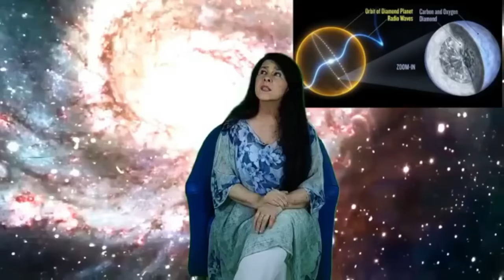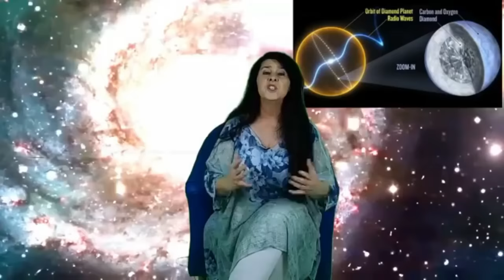PALESTRA: OS MISTÉRIOS DO UNIVERSO - PARTE 1/3 - CRISTINA CAIRO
Palestra com o tema:
Os mistérios do universo - parte 1, com Cristina Cairo.

Palestra realizada no facebook, no dia 09 de julho de 2020.

Todas as palestras da Cristina Cairo sobre ''Os mistérios do universo'', tem conteúdos diferentes mesmo tendo o mesmo tema devido as perguntas e energias dos participantes.

Nesta palestra está sendo abordado os conteúdos:

- Nossa Galáxia, Via Láctea
- Civilizações Antigas
- Amigos Estelares
- Chips e Como Removê-los

Realização: Escola Brasileira de Linguagem do Corpo e Psicanálise Cristina Cairo